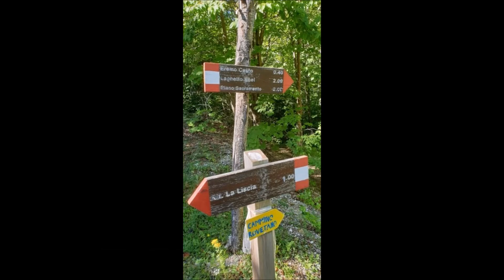Da Campocatino a Morino Via la Liscia